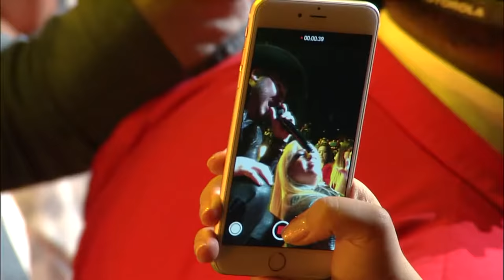GERARDO ORTÍZ en vivo - GRANDES ÉXITOS [ concierto completo ]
GERARDO ORTÍZ Y SUS MÁS GRANDES ÉXITOS [ EN VIVO ]